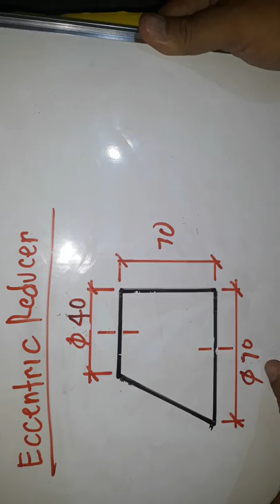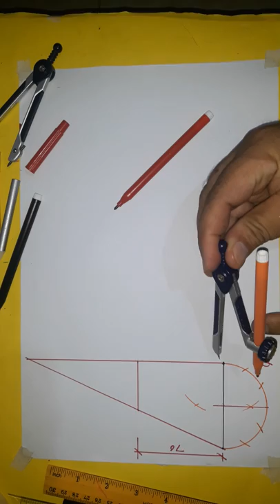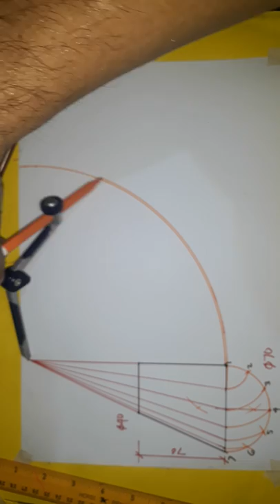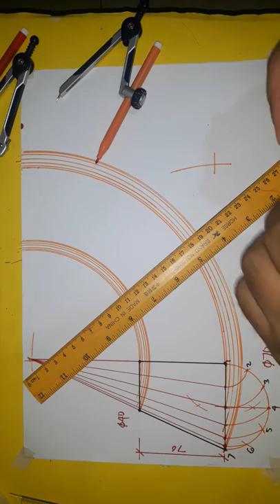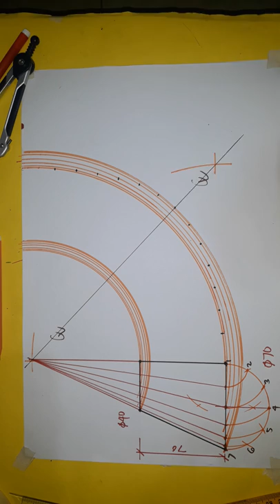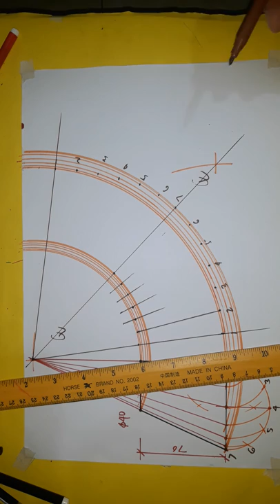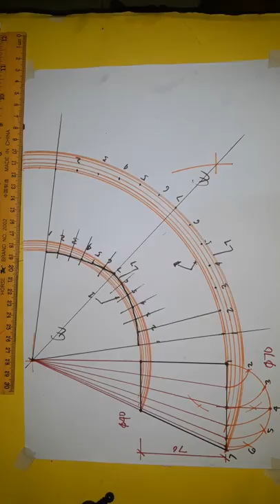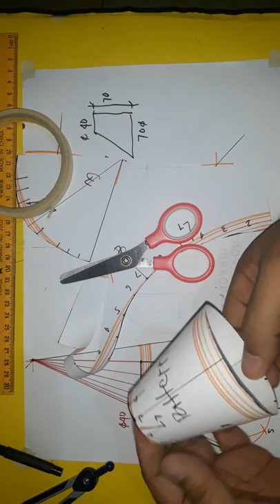ECCENTRIC REDUCER LAY-OUT/TRANSITION/TEMPLATE/Round Taper Layout